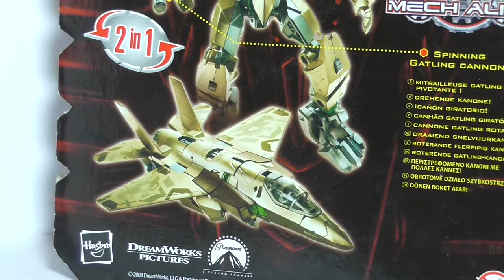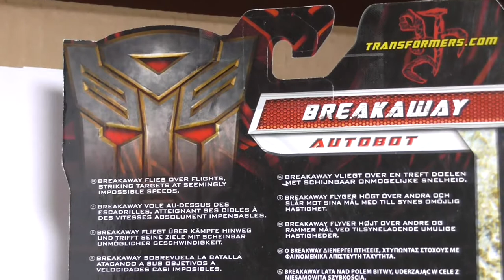Transformers - Revenge of the Fallen - Breakaway - FULL HD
Transformers - Revenge of the Fallen - Breakaway